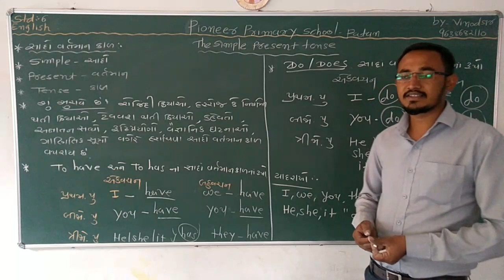Std-6 The simple present tense part-1